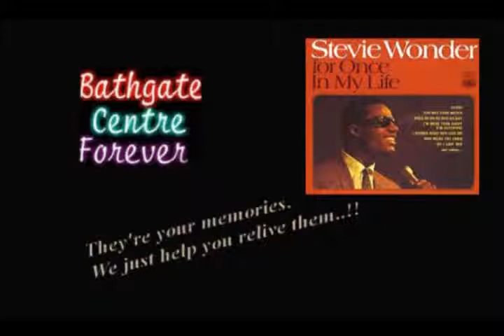BC Stevie Wonder For Once In My Life